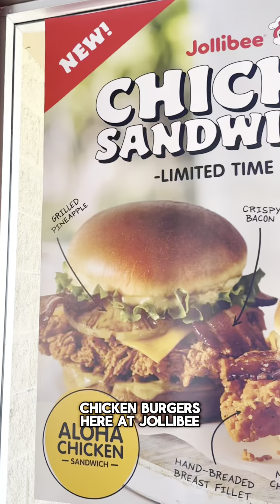Jolibee new chicken burgers